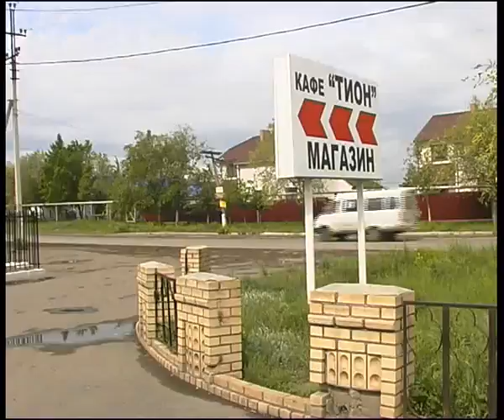land15million.flv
Челейкин - халявная земля в центре Магнитогорска, Cheleykin - free land for construction .